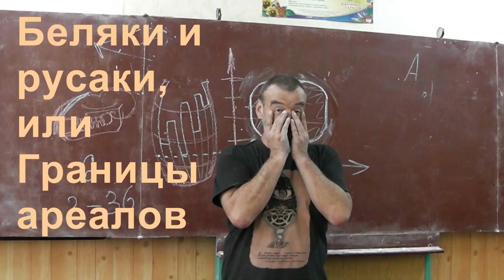40 Беляки и русаки, или Границы ареалов